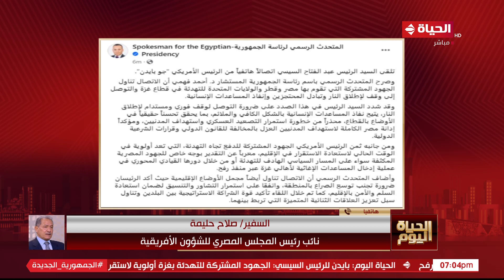الحياة اليوم - السفير/ صلاح حليمة هيقولنا تفاصيل استقبال الرئيس السيسي للفريق أول عبد الفتاح البرهان